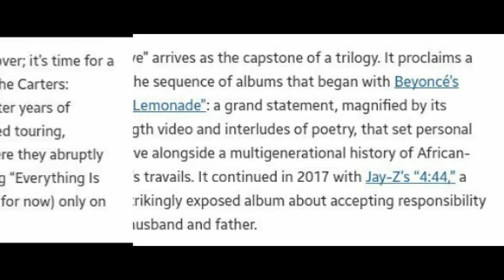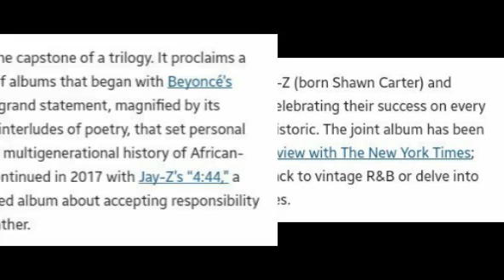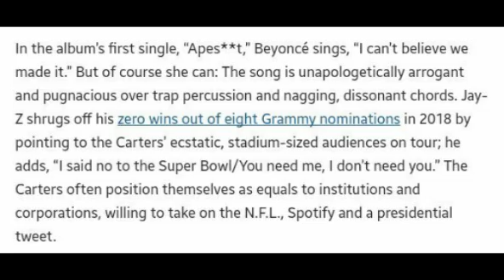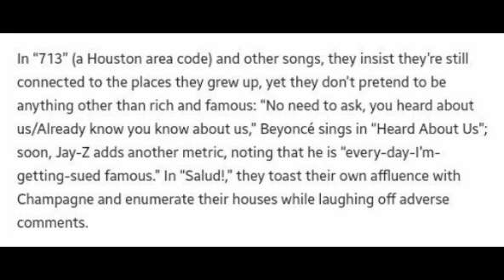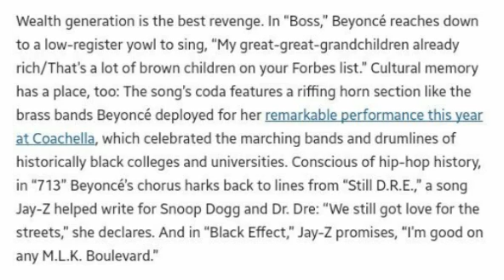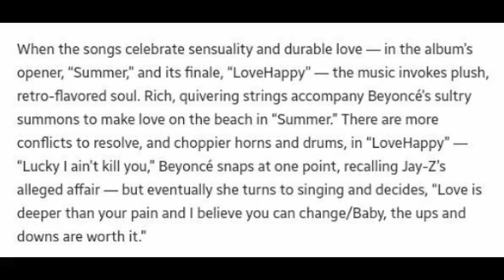Beyoncé and Jay-Z: The State of the Union Is Strong